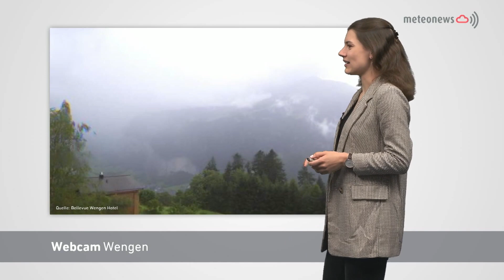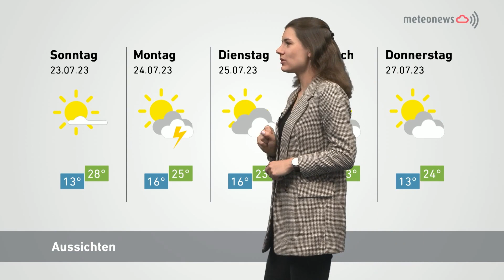Panorama vom 21. Juli 2023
Stadtberner erobern Brienzer Bergbeiz:
Das Restaurant Planalp hat eine neue Pächterin, Fabienne Bateza. Die 47-Jährige führt das altehrwürdige Wirtshaus unterhalb des bekannten Brienzer Rothorns gemeinsam mit Ehemann Reto Camenisch. Von der Hauptstadt in die Alpen, ein Schritt, der lauwarmes Cola und viel Handarbeit mit sich bringt. Ein Einblick in das Leben der beiden Menschen, die der Gaststätte einen einzigartigen Charme verleihen.

«Messi bei YB? Ich wäre der Letzte, der Nein sagt»:
Am Sonntag geht die neue Super-League-Saison auch für die Young Boys los. Die Jungfrau Zeitung sprach mit den YB-Spielern über Lieblingsgegner, Traumtransfers und Gelbe Karten – und wer ein Tor wie Cristiano Ronaldo schiessen könnte.